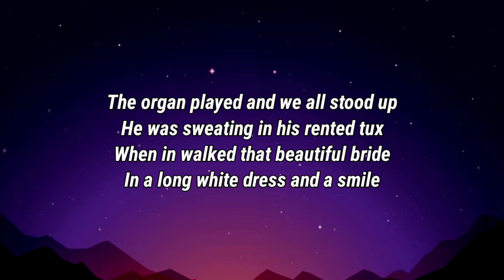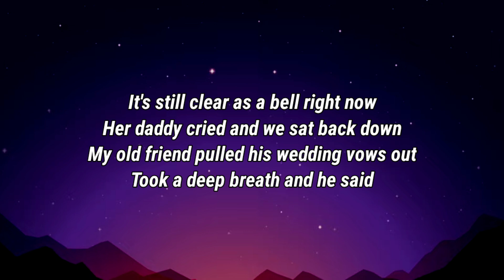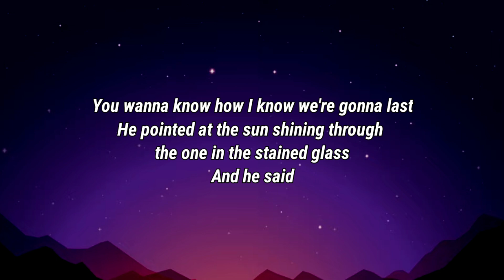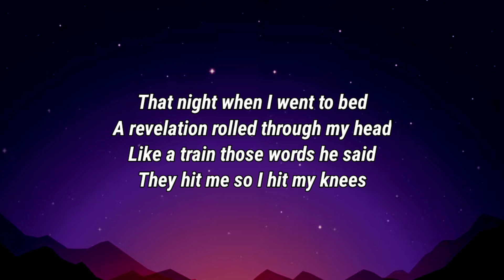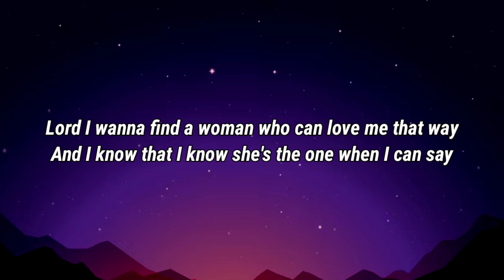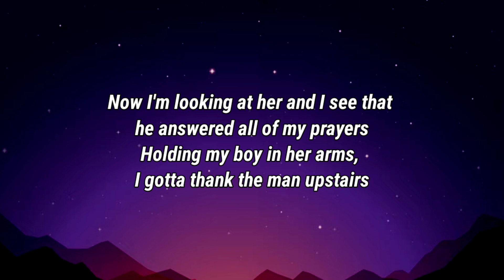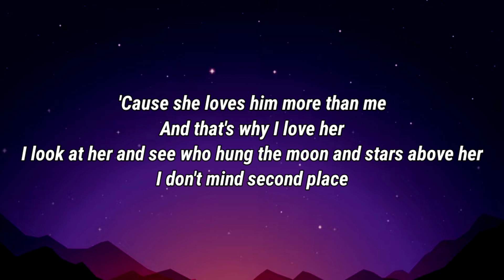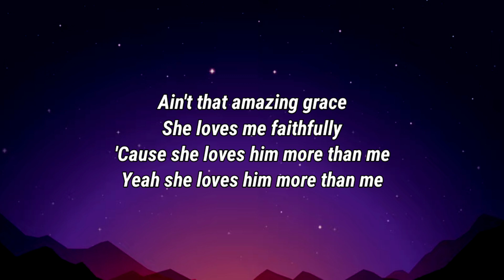Ian Munsick - More Than Me (Lyrics)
Lyrics

The organ played and we all stood up
He was sweating in his rented tux
When in walked that beautiful bride
In a long white dress and a smile
It's still clear as a bell right now
Her daddy cried and we sat back down
My old friend pulled his wedding vows out
Took a deep breath and he said

You wanna know how I know we're gonna last
He pointed at the sun shining through the one in the stained glass

She loves Him more than me
And that's why I love her
I look at her and see who hung the moon and stars above her
I don't mind second place
Ain't that amazing grace
She loves me faithfully
'Cause she loves Him more than me

That night when I went to bed
A revelation rolled through my head
Like a train those words he said
They hit me so I hit my knees

Lord I wanna find a woman who can love me that way
And I know that I know she's the one when I can say

Now I'm looking at her and I see that he answered all of my prayers
Holding my boy in her arms, I gotta thank the man upstairs

Yeah she loves him more than me

Ian Munsick, More Than Me, Ian Munsick More Than Me, More Than Me Ian Munsick, More Than Me Lyrics, Lyrics More Than Me, Ian Munsick More Than Me Lyrics, More Than Me Ian Munsick Lyrics, Lyrics Ian Munsick More Than Me, Lyrics More Than Me Ian Munsick, Ian Munsick Lyrics More Than Me, More Than Me Lyrics Ian Munsick, country music new, DaBaby Rockstar Lyrics ft Roddy Ricch, Megan Thee Stallion Savage Lyrics ft Beyonce, The Weeknd Blinding Lights Lyrics, SAINt JHN ROSES Lyrics, Justin Bieber Intentions Lyrics ft Quavo, Doja Cat Say So Lyrics ft Nicki Minaj, Lil Baby The Bigger Picture Lyrics, Jack Harlow Whats Poppin Lyrics ft DaBaby Tory Lanez & Lil Wayne, Lil Mosey Blueberry Faygo Lyrics, Post Malone Circles Lyrics, Harry styles Adore You Lyrics, DopeLyrics, SuperbLyrics, LYRICS LOVERS, BangersOnly, Unique Vibes, Lyrics de músicas, Leader Of Lyrics, NewMelody, Taz Network, Unique Sound, Gold Coast Music, Divinity, Country Music New.